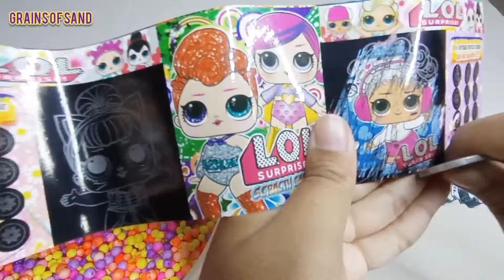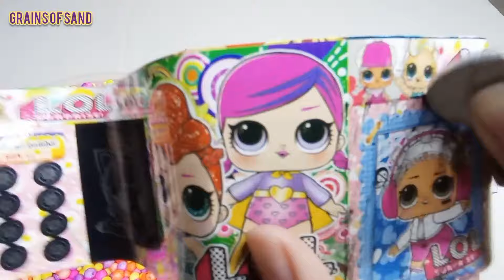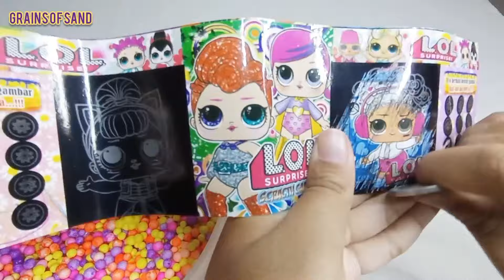𝙽𝚞𝚖𝚋𝚎𝚛𝚋𝚕𝚘𝚌𝚔𝚜 𝙰𝚂𝙼𝚁 - 𝙷𝚘𝚠 𝚃𝚘 𝙼𝚊𝚔𝚎 𝙼𝚒𝚡𝚒𝚗𝚐 𝚁𝚊𝚒𝚗𝚋𝚘𝚠 𝙾𝚛𝚋𝚎𝚣 White Numberblocks Family Unnparalleled